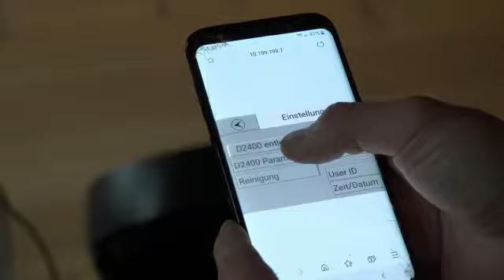Nanocair - die neue Art der Desinfektion / Geruchsneutralisierung